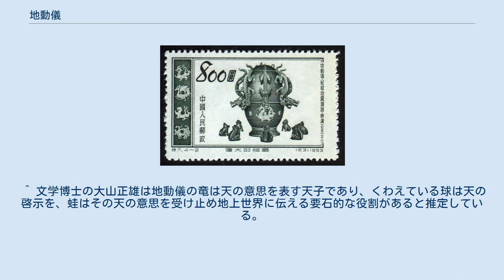地動儀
地動儀（展示用模型） 地動儀（ちどうぎ）は、中国後漢の張衡が132年（陽嘉元年）に考案した世界最古とされる地震計（感震器）。
正しくは候風地動儀という。
 中国人民郵政が発行した切手に描かれた地動儀 銅製で外形は酒がめに似ており直径は8尺（約184cm）。
円筒の周囲8方向に突起した竜が配置され、そのそれぞれの口には球を含んでいる。
円筒中にある都柱（倒立振子の類と推定される）が地震に従って動き発生方向の1つの竜の口から球が転落する。
その下で口を開けて上を向いた蟾蜍（ヒキガエル）の口の中に入り、大きな音を発し震央の方角を知らせるようになっていた。
人々は地動儀のこのような外観を「がま、竜を弄る」と形容したという。
 内部は8方向に向かうクランクと掛外しの装置が存在し、中心の倒立振子の変位を伝える仕組みになっていたとされている。
後漢書張衡傳にはこの地動儀の性能を表す逸話として、「かつて（地動儀の）竜が鳴いたが揺れを感じることは無かった。都の学者達はことごとく地震の兆しがないことを怪しんだ。数日後に洛陽の都に使者が来て隴西郡での地震の発生が報告された。これにより皆その優秀さに服従した。」との記述がある。
 また、日本の平安時代の学者である菅原道真は870年（貞観12年）の方略試（官吏登用試験）において、「地震を弁ぜよ」という問いに対して「彼漢の張衡が之機巧」と地動儀を引用して回答している。
 ミルンの考察した地動儀 今村による倒立振子を用いた内部構造の再現 日本ではジョン・ミルンや王振鐸による地動儀の推定が知られていた。
1936年（昭和11年）に、地動儀の発明1800年を記念して今村明恒と石本巳四雄の両名により、地動儀の複製、張衡の経歴業績を調査して公表することなどが申し合わされた。
今村が後漢書の記述とミルンの著作を比較検討したところ、ミルンの著作には数々の誤りが見つかった。
今村はミルンの著作に対して「全文誤りで充たされているといってもよいくらいに誤りが多いのである。」とまで述べている。
ミルンや王は「都柱」を吊り振子と考えていたが、日本の地震研究所では当説を採用せず、「都柱」を倒立振子と仮定して内部構造に採用し、外観は1875年（明治8年）に文部省の服部一三が描かせたものを採用した。
これらを元に地震研究所で動作する複製が作成された。
今村は動作は極めて良好であったと述べている。
 また、中国においても日本のものとは外見及び内部構造が異なる地動儀が復元されている。
 ^ 文学博士の大山正雄は地動儀の竜は天の意思を表す天子であり、くわえている球は天の啓示を、蛙はその天の意思を受け止め地上世界に伝える要石的な役割があると推定している。
 ^ ミルンの著作では地動儀の創作年が西暦136年となっていたため、1936年にこの記念事業は企画されたが、張衡の経歴を調べたところ創作年は132年の誤りであることが判明している。
 今村明恒『地震の国』文藝春秋新社、1949年。